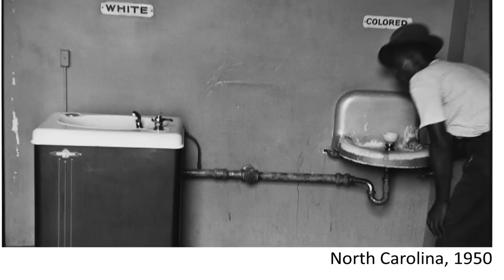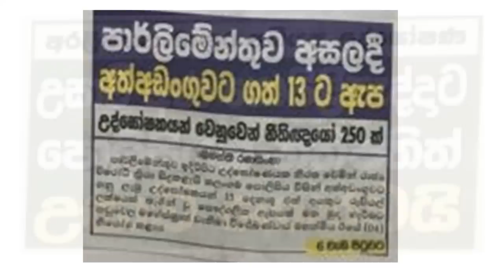පුරවැසි බලය අතට ගන්න හැටි (How to Establish Power to The People)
මේ වීඩියෝ එකෙන් මම කතා කරන්නේ පුරවැසියා සතුව තියන බලය සහ එය භාවිතා කරන්නේ කොහොමද කියන කරුණ ගැන න්‍යායාත්මක වශයෙන්. මෙහිදී ප්‍රධාන වශයෙන් සමාජ බලයන් ගොඩනැංවෙන ආකාර, සමාජ බලයන් සමාජය තුල ක්‍රියාත්මක වෙන ආකාරය මෙන්ම මේ සමාජ බලය භාවිතා කරලා, ඔබ සමාජයේ දකින සාධනීය වෙනස්කම් සිදු කරන්නේ කොහොමද කියන කරුණ කියලා දෙනවා.